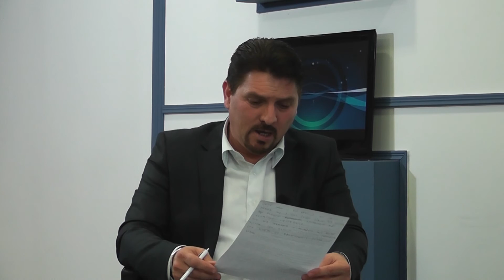Zone e Debatit sezoni III i ftuar Sulejman Rexhepi Kryetar i BFI SË